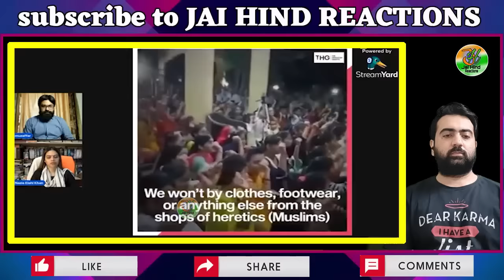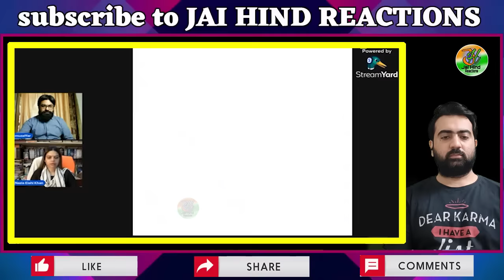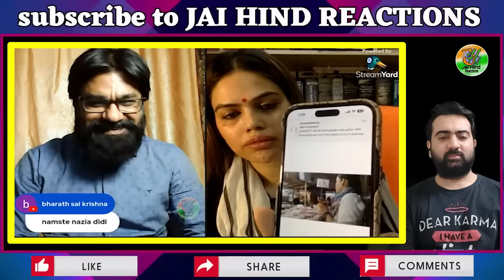Nazia khan : हिंदुओं ने खाई कसम मुल्लों के साथ व्यापार नहीं करेंगे | Pak media on India latest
Nazia khan : हिंदुओं ने खाई कसम मुल्लों के साथ नही होगा व्यापार | Pak media on India latest

Source and Credit : Muzaffar Chaudhary bhai